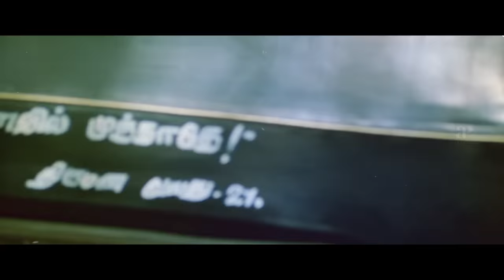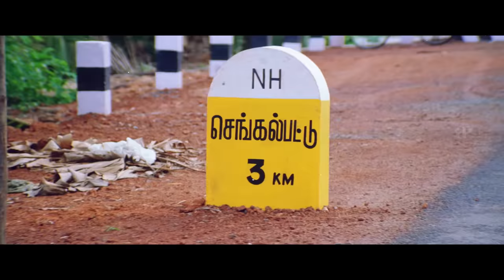Madhurey Tamil Movie | Rakshitha seeks Vijay's Help | Sonia Aggarwal | Vadivelu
Watch some interesting scenes from the movie MADHUREY starring Vijay, Sonia Aggarwal, Vadivelu, Rakshitha, Tejashree, Seetha, Ilavarasu and Pasupathy. This Movie was directed by Ramana Madhesh and Produced by Movie Magic. Music Composed by Vidyasagar and got released in the year 2004.

Directed by Ramana Madhesh
Written by Ramana Madhesh
Bharathan
(Dialogue)
Produced by Ramana Madhesh
Starring Vijay
Sonia Agarwal
Rakshitha
Vadivelu
Pasupathy
Seetha
Tejashree
Production
company
Movie Magic